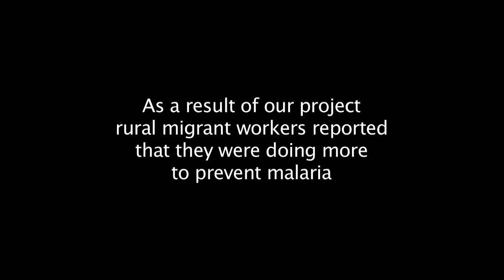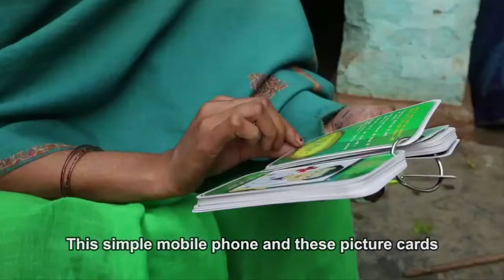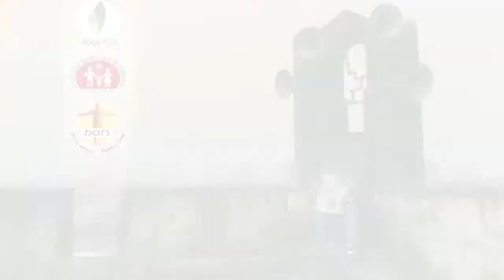Health Programmes Around the World - BBC Media Action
BBC Media Action works with media and communication to provide health information and explore social and cultural norms that affect good health in some of the poorest places in the world. Our programmes aim to build people's confidence to take action in the interests of their own health and the health of their families.